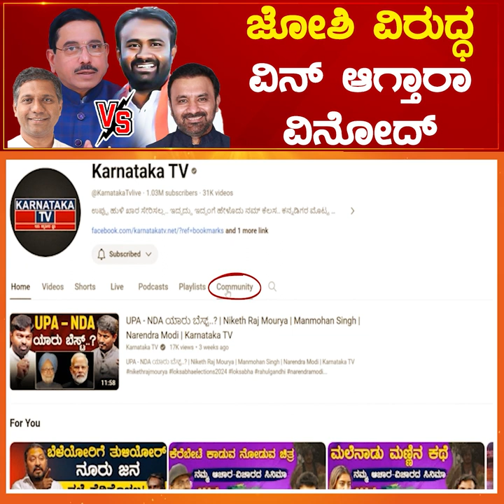Pralhad Joshi ವಿರುದ್ಧ ವಿನ್ ಆಗ್ತಾರಾ Vinod Asuti | Dharwad Lok Sabha Constituency | Karnataka TV News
Pralhad Joshi ವಿರುದ್ಧ ವಿನ್ ಆಗ್ತಾರಾ Vinod Asuti | Dharwad Lok Sabha Constituency | Karnataka TV